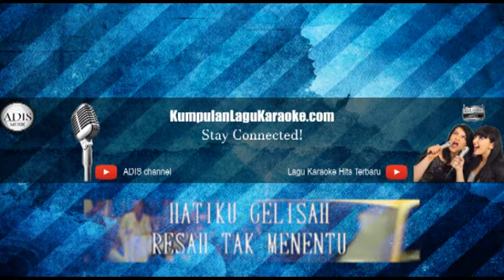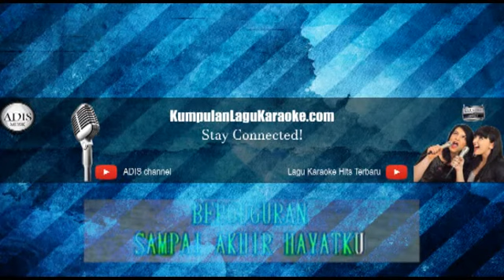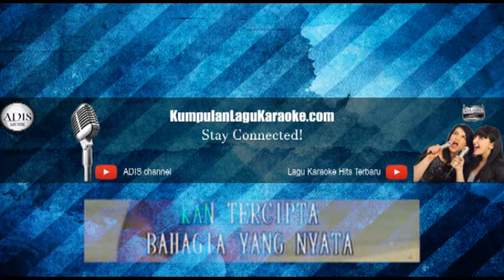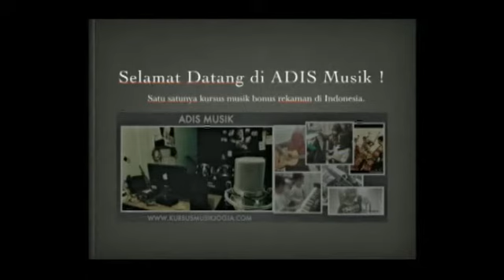DIBATAS AKHIR SENJA - CHRISYE Karaoke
Film teranyar Vino Bastian yang siap tampil jangka waktu dekat merupakan " Chrisye ". Film biopik terkait cerita hidup serta perjalanan karier mendiang Chrisye ini gagasannya mulai diputar di bioskop pada 7 Desember 2017.

Belumlah lama ini dalam suatu video, Vino memberikannya pernyataan mengagetkan masalah terpilihnya ia memainkan peran ciri-ciri pelantun lagu " Pergilah Kasih " itu. Pasalnya, ia bukan seseorang penyanyi atau musisi serta merasakan sukar mesti jadi Chrisye.

Tapi rupanya, Vino memaparkan bahwa yang di cari sutradara bukan aktor atau penyanyi buat memainkan peran Chrisye. Rizal Mantovani menjadi sutradara juga lebih mencari sosok yang dapat mewakili " rasa " serta ciri-ciri seseorang Chrisye.

" Dari mula waktu di ajak di film ini saya pernah nanya gitu, 'Kok cari Chrisye saya, mengapa gak cari penyanyi aja', " tangkisnya di video yang diupload di account Instagram, Jumat (27/10). " Dari tim produksi termasuk dari Mas Rizal sendiri, serta pihak keluarga bukan hanya pengen memprioritaskan pada menyerupai atau enggaknya sama Chrisye, tetapi lebih ke berasa, ciri-cirinya. "

Disamping itu, di film " Chrisye ", Vino Bastian beradu akting dengan Velove Vexia. Velove bertindak menjadi istri Chrisye, Damayanti Noer. Tertarik lihat?